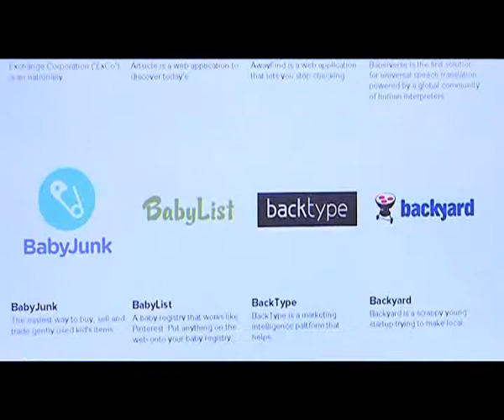Dave McClure, Head of 500 Startups, Talks Business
In this segment, the Founding Partner of 500 Startups talks about his plans for investing in India